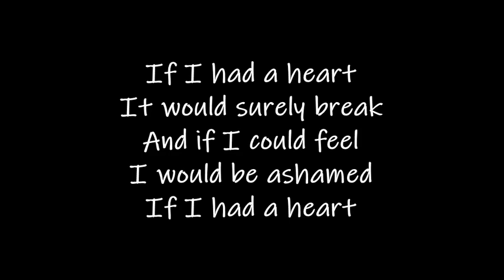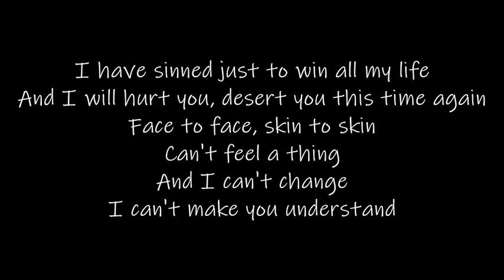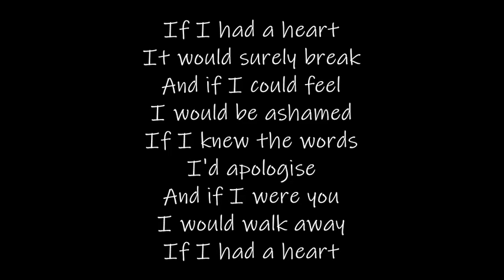The Dark Element - If I Had A Heart ( With Lyrics )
The Dark Element is a  Finnish heavy metal band.
The Dark Element announce new album Songs The Night Sings.

Anette Olzon (vocals)

Jani Liimatainen (guitar)

Jonas Kuhlberg (bass)

Jani "Hurtsi" Hurula (drums)

Label: Frontiers Records

Release: 08/11/2019

Production: Jani Liimatainen